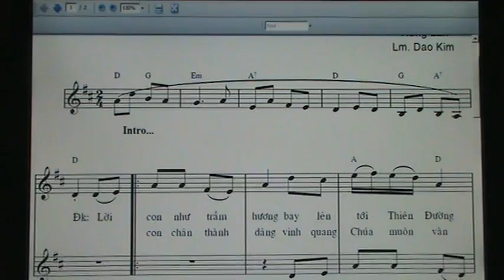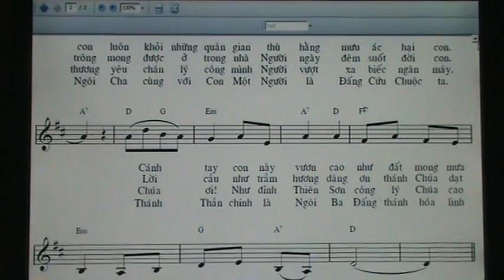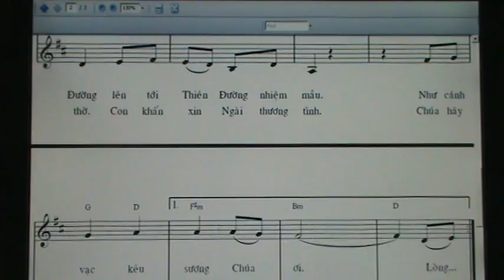74. CA KHUC TRAM HUONG